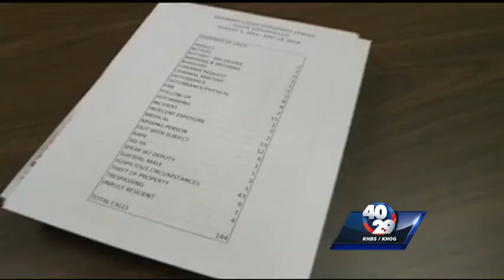Wandering patients continue to be problem for neighbors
Months after reporting patients wandering away from the Mulberry Lodge, 40/29 finds the problem hasn't been resolved.